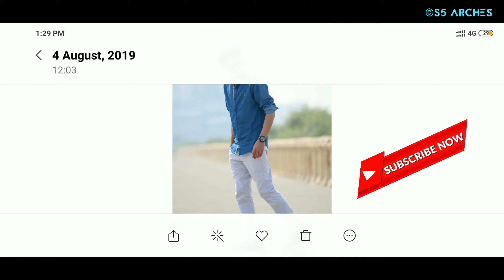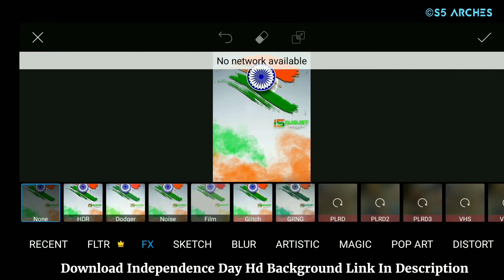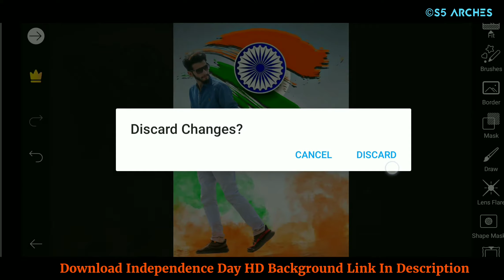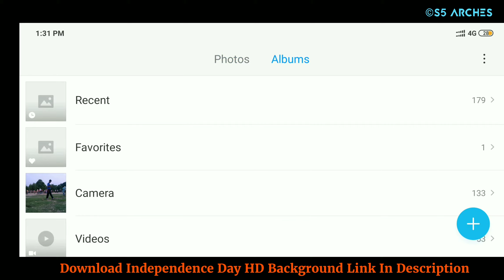❤️Picsart - 15 August Photo Editing | Download HD Backgrounds | - S5 Editing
Picsart - Independence Day Photo Editing | Unlimited HD Backgrounds Download | - S5 Arches

[ PicsArt, Snapseed, Lightroom, Autodesk & Many More ]

All The Image/Picture Shown In This Video Belong To The Respected Owner and Not Me Im Not The Owner of any Picture Showed In This Video .All Content Used Copyright to "S5Arches" Use or Commercial Display or Editing of The Content Without Proper Authorization Is Not Allowed.
                                       ThankYou 🙏